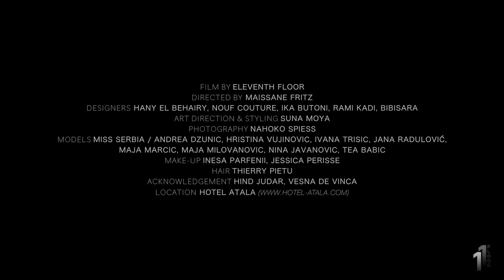Fashion world, where style and fashion compliment each other - for Al Sharkiah Magazine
film by : Eleventh Floor
Directed by : Fritz Maïssane
Designers : Hany El Behairy, Nouf Couture, Ika Butoni, Rami Kadi, Bibisara
Art direction & Styling : Suna Moya
Photography : Nahoko Spiess
Models : Miss Serbia / Andrea Dzunic, Hristina Vujinovic, Ivana Trisic, Jana Radulović,
Maja Marcic, Maja Milovanovic, Nina Javanovic, Tea Babic
Make-up Inesa Parfenii, Jessica Perisse
Hair : Thierry Pietu
Acknowledgement : Hind Judar, Vesna de Vinca